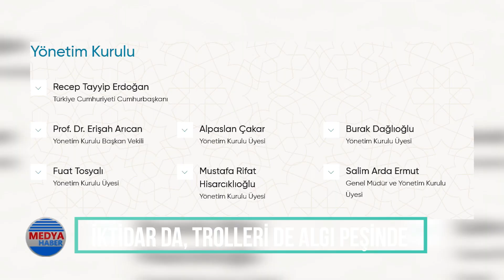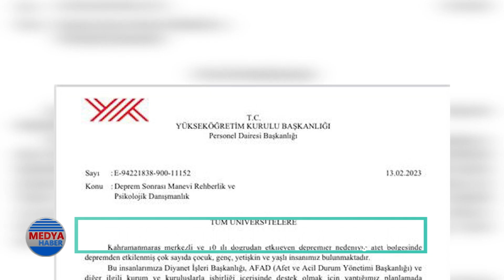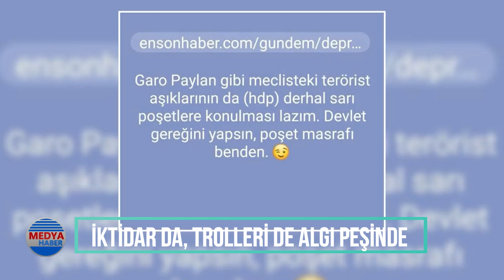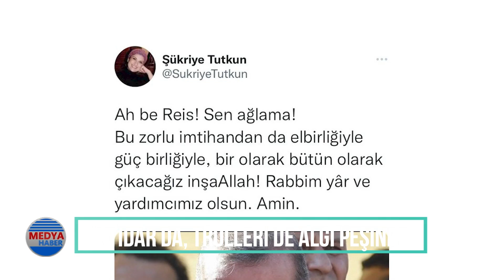İktidar depremdeki eksiğini kapatmak için algı peşinde, tüm troller devreye girmiş durumda!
Deprem sonrasında hızlı mobilize olmayan, halkı kaderiyle başbaşa bırakan AKP-MHP iktidarı, deprem sonrasında ise bir yandan polis jandarmayı, diğer yandan trollerini devreye soktu...